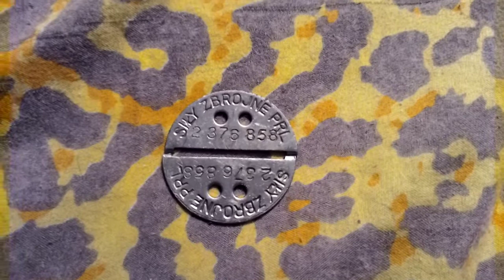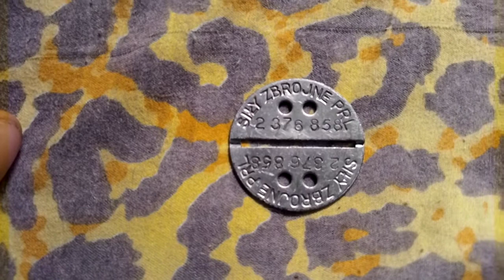Pamiątka z działalności w KGB dot. jednostki okupowanej.